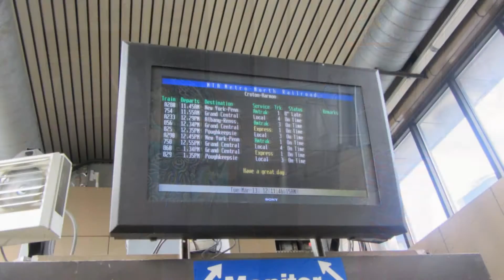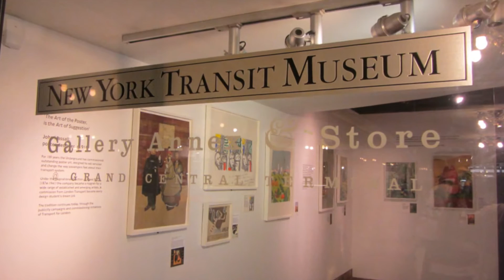Kathryn and Julia go to New York